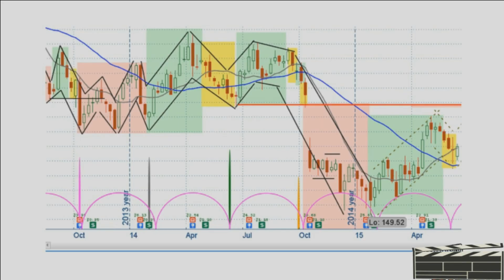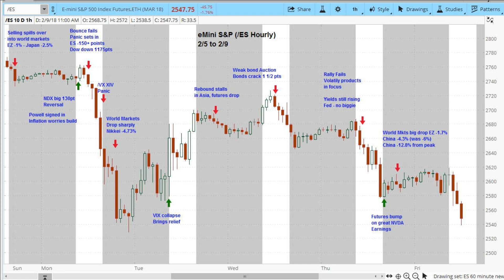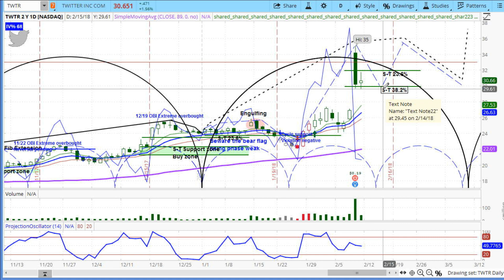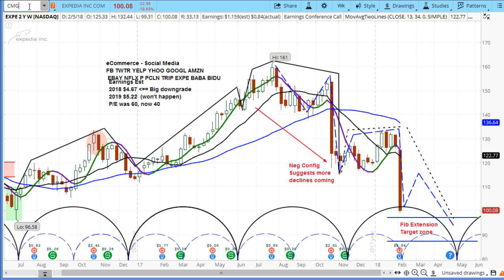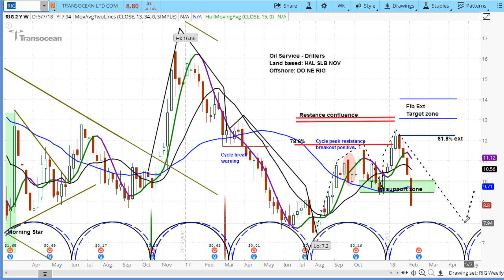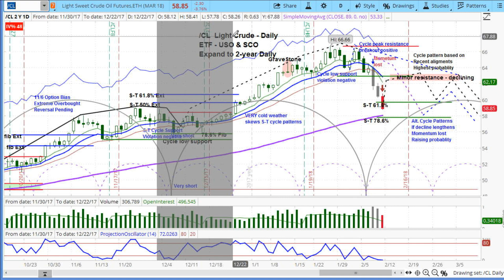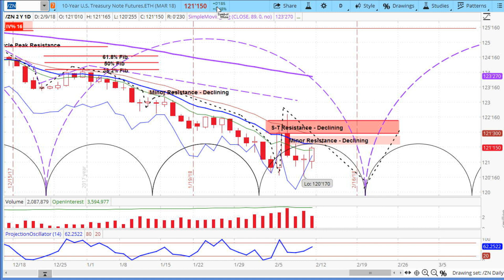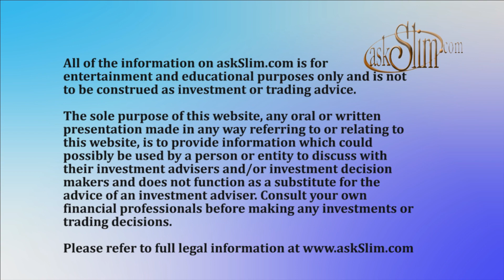From this one that's "moustache-oed" - askSlim Market Week 02/09/18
Two-Sided Markets Return, Look for More Action This Week

Summary:

• The S&P 500 moved lower last week, declining by 5.1%.
• Market participants continued to express concern about the impact of rising inflation on economic growth.
• Our projection this week is for stocks to bounce and then resume their decline into the cycle bottom.

The stock market got crushed last week, with the S&P 500 (SPX) down 142 points to 2619. On Monday, the market initially pushed higher, following the previous down week. But when the rally failed, stocks fell hard, with the SPX was down 114 points on the day, or 4.1%.

This selling pressure was related to fears about inflation. This began with a report of rising wages from the Department of Labor on the previous Friday. Also, yields on 10-year US Treasury notes were approaching 2.9%. This was likely taken in the context of concerns that the Fed and other central banks will continue to withdraw stimulus from the last financial crisis.

This only brings us to the close of Monday’s trading session. The full-throated selling lasted into the close, and then continued after hours.

At this time, the “short volatility” trade came into focus, as volatility had risen dramatically, from 17 to 50. This move crippled market participants who had wagered on a continuation of low volatility. After the close, the S&P 500 futures sank another 78 points, from 2607 to 2529.

On the next two days, the market mostly bounced. But a weak auction in 10-year notes on Wednesday led to another rise in yields, again approaching 2.9%. This sparked more inflation concerns, which led to a move lower in equities for most of the remainder of the week.

The SPX daily chart in the video shows our projection for the coming week: a bounce higher in equities, and then a resumption of the move lower into the cycle bottom, as the declining phase of the current market cycle completes.

We made this call in our Market Week video below on Friday, which was announced to our members at 1:30 PM Chicago time. The bounce began later in that session.